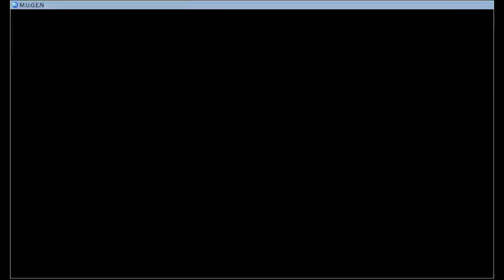M.U.G.E.N Highlight - 3 / 4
cut out the testing of my 1st M.U.G.E.N stream to make it easier to watch :3